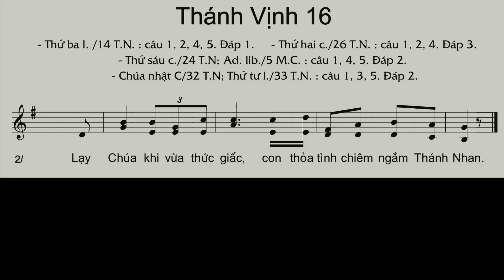Thánh Vịnh 16 CN32C TN (bè trầm guitar)